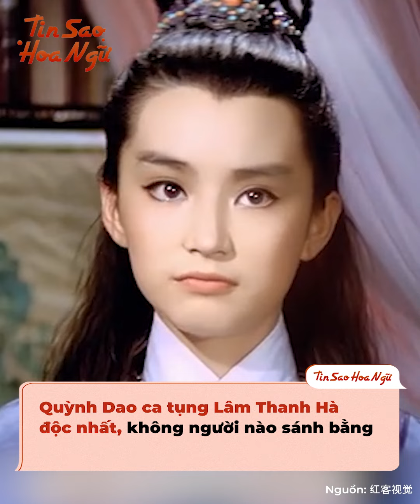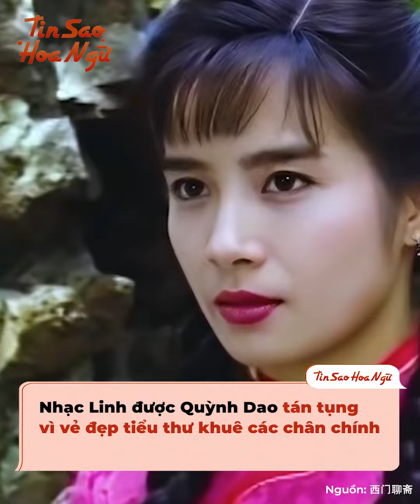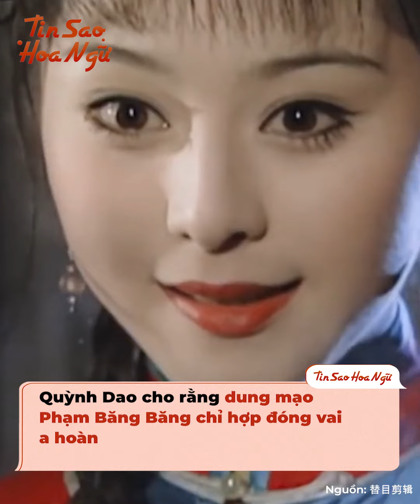Quỳnh Dao nhận xét như thế nào về dàn mỹ nhân đình đám từng được bà lăng-xê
Dù nhân sinh quan và cách xây dựng nữ chính dại tình của Quỳnh Dao 琼瑶 chẳng được lòng khán giả, nhưng chẳng ai có thể phủ nhận bà là người rất có mắt chọn mỹ nhân, lăng-xê cho rất nhiều nhan sắc đình đám trong làng giải trí. Và với mỗi người đẹp, Quỳnh Dao lại có một nhận định riêng khiến công chúng phải bất ngờ đó.